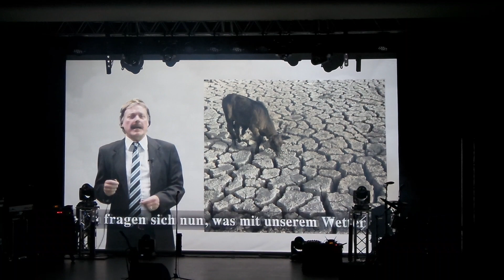Jethro Tull - Helsinki, Finland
Kulttuuritalo 9.3.2016